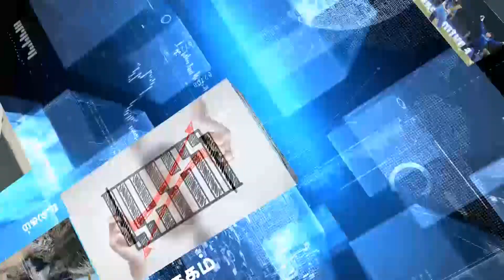துணை முதல்வராகும் ஓபிஸ்?-வீடியோ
முதல்வர் எடப்பாடி பழனிச்சாமியும் முன்னாள் முதல்வர் ஓ.பன்னீர் செல்வமும் இன்று அதிமுக தலைமைக்கழக அலுவலகத்தில் நேரில், சந்திக்கிறார்கள். இதனையடுத்து இரண்டு அணிகளும் அதிகாரப்பூர்வமாக இணைகின்றன.

OPS and EPS teams are merge today at ADMK party headquarters.